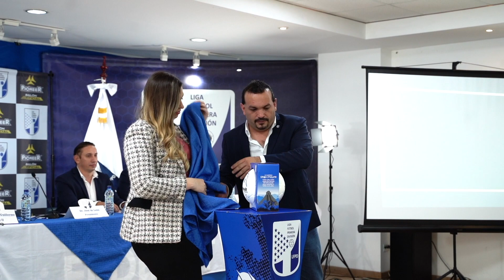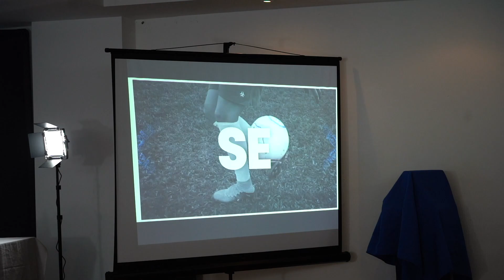El Negocio de la Indumentaria en el Fútbol, con Natalia Sánchez de Cicadex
La gerente de mercadeo de Cicadex, Natalia Sánchez, nos explica todo el negocio de la indumentaria deportiva desde su punto de vista como gerente de una de las empresas más importantes del área en implementos de fútbol y deportes en general.